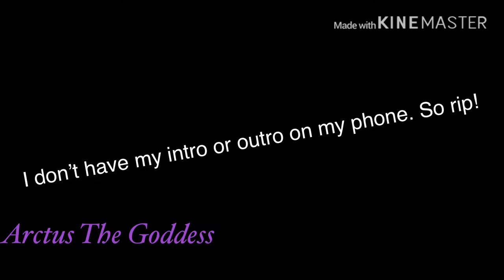[SPEEDPAINT]- Arctus 🌙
I made this on my phone, with my finger. Impressive right?